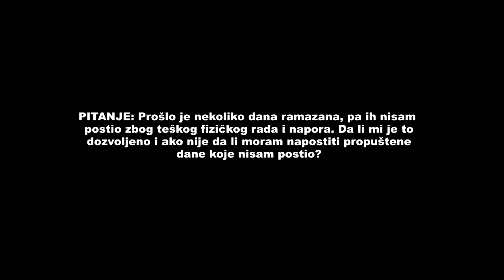Da li onaj ko radi TEŠKI FIZIČKI POSAO mora postiti Dr Muhammed el Arifi #9